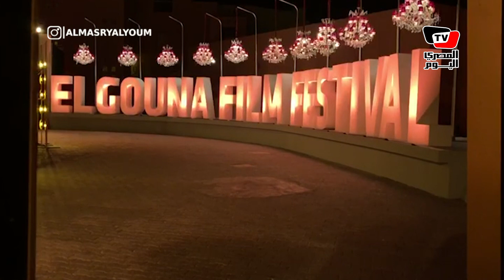غادة عادل بفستان مثير وتداعب المصورين على السجادة الحمراء بـ«الجونة» السينمائي